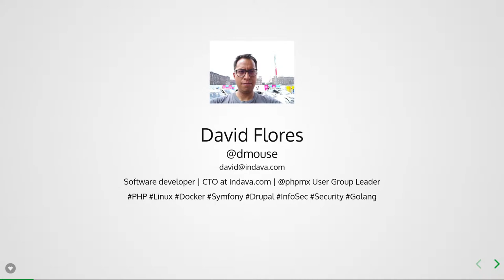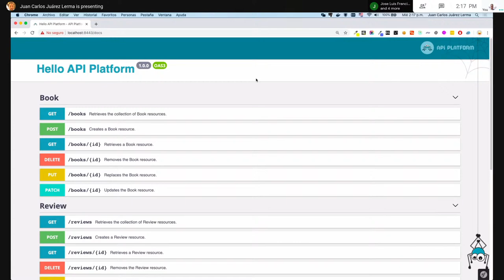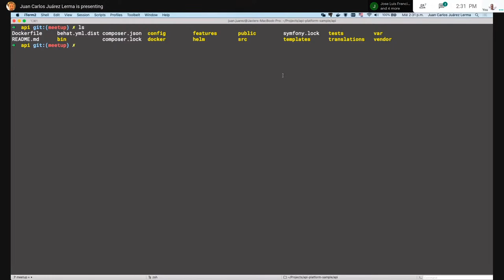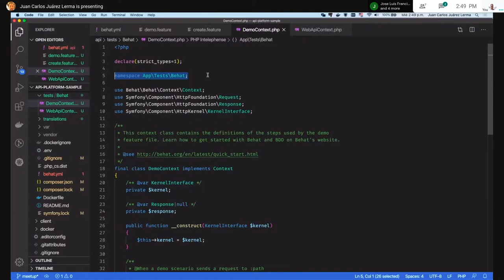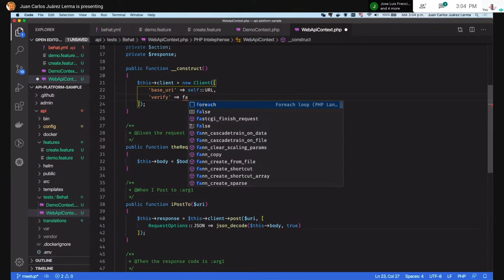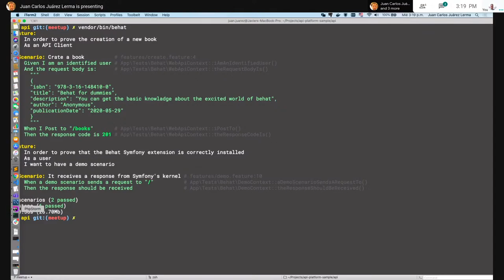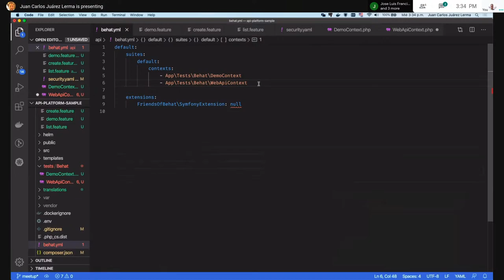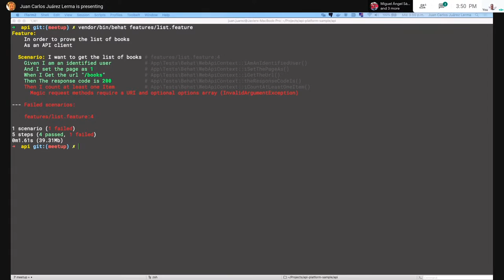Test de Restful API usando Behat | PHP México